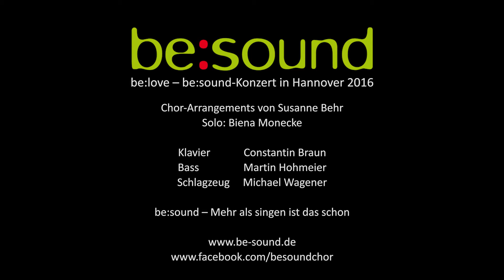be:sound: Rise like a Phoenix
"be:love" - be:sound-Konzert in Hannover 2016
Chor-Arrangements von Susanne Behr
Solo: Biena Monecke

Klavier: Constantin Braun
Bass: Martin Hohmeier
Schlagzeug: Michael Wegener

Schaal - Videoproduktion, Hannover